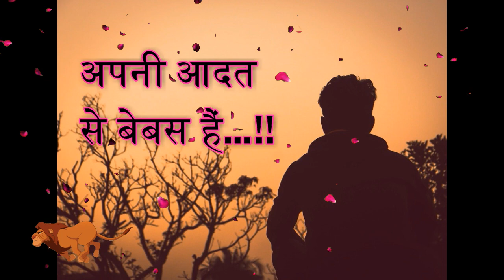❤️most popular hindi love shayari =whatsapp love shayari status❤️सबसे लोकप्रिय हिंदी प्रेम शायरी ❤️